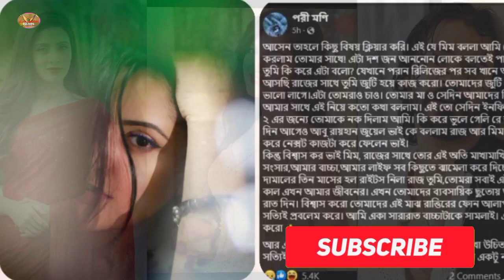মিম ও পরীমণিকে নিয়ে যা বললেন জায়েদ খান ! Porimoni ! Bidya Sinha Saha Mim ! Sariful Razz ! Zayed Khan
Learn Education BD 1986 is one of the best Youtube based Biography .